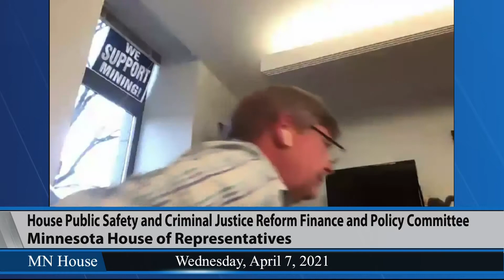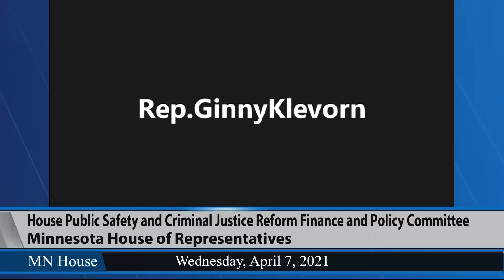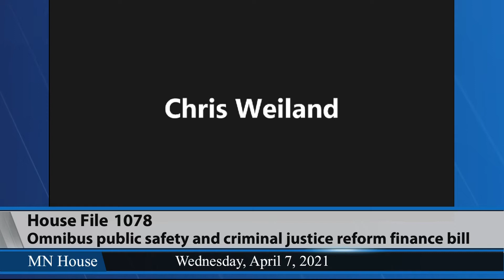House Public Safety and Criminal Justice Reform Finance and Policy Committee 4/7/21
Introductory comments by the Chair.
05:09 - HF1078 (Mariani) Omnibus public safety and criminal justice reform finance bill.
- Public testimony.